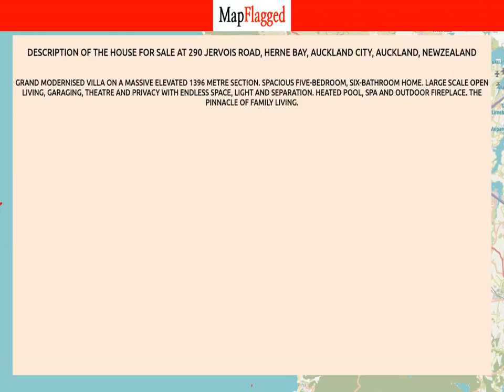NZ | Buy house at 290 Jervois Road, Herne Bay, Auckland City, Auckland, NewZealand | MapFlagged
📚 Video Chapters:
0:00 Property Introduction
0:10 Property Price
1:20 Property Address
1:30 Property Description
1:35 Property Key Places
1:40 Subscribe to MapFlagged!

📣 Following is the detail of house for sale at 290 Jervois Road, Herne Bay, Auckland City, Auckland, NewZealand:

5 Bedroom
6 Bathroom
523 Sq m. Floor

Grand modernised villa on a massive elevated 1396 metre section. Spacious five-bedroom, six-bathroom home. Large scale open living, garaging, theatre and privacy with endless space, light and separation. Heated pool, spa and outdoor fireplace. The pinnacle of family living.

🏥 Nearest Hospitals to this Property:
Ascot Hospital
Auckland City Hospital
Waitakere Hospital

🍕 Nearest Restaurants to this Property:
Murray Piha
Piha Rsa
Muriwai Deli

🚃 Nearest Train Stations to this Property:
Swanson Station
Sturges Road Station
Ranui Station
Sunnyvale Station
Henderson Station

🏬 Nearest Shopping Malls to this Property:
Westgate
Westgate-Ent 4
Westgate Lifestyle Shopping Centre
SuperValue Palomino
Westgate-South Entrance

🌼 Nearest Parks to this Property:
Glasgow Park
Te Henga Walkway Constable Rd
Waitakere Regional Park
Mt. Pukematekeo

🎥 Nearest Movie Theaters to this Property:
Tapac
The Hollywood Avondale
Reading Cinemas Lynnmall
Event Cinemas

☕ Nearest Cafes to this Property:
Piha Store
Bountiful Earth
Cafe Redwoods

✈️ Nearest Airports to this Property:
Ardmore Airport
Whitianga Airport
Auckland Airport

🏢 Nearest Stores to this Property:
Awa Nursery
Chill Out
Serenity Candles & Gifts
United North Piha Lifeguard Service

➕ Nearest Doctors to this Property:
The Body Clinic Kumeu
Glenn Williams Osteopath